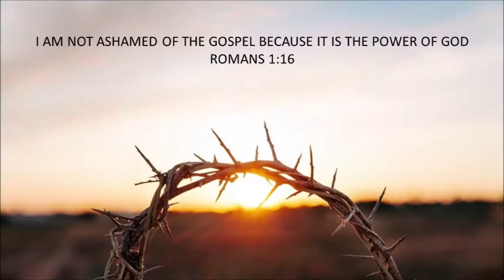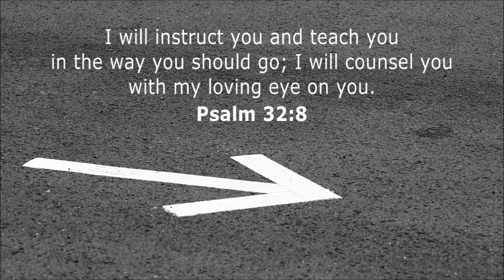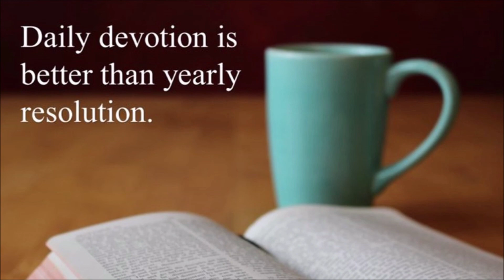TABERNACLE BAPTIST CHURCH NEWBRIDGE - DAILY DEVOTIONS - 15-JAN-2021